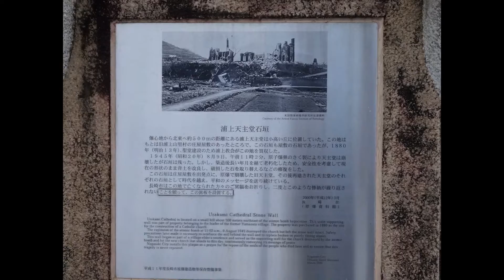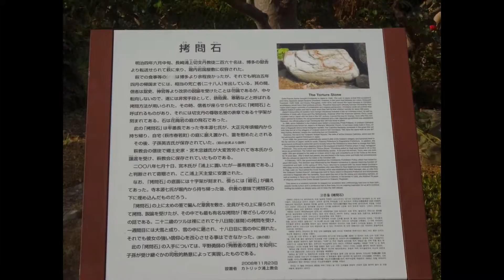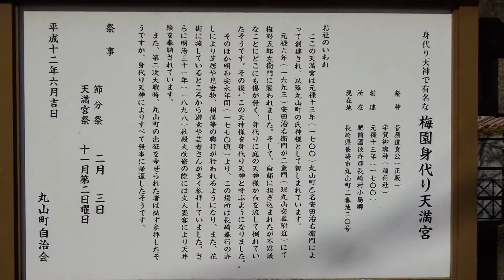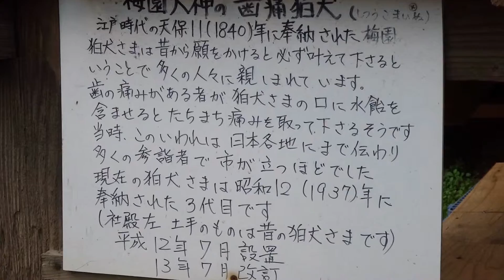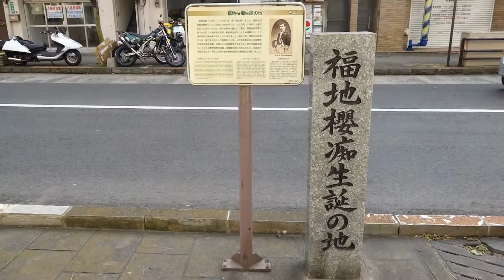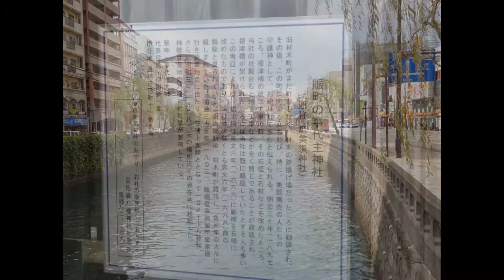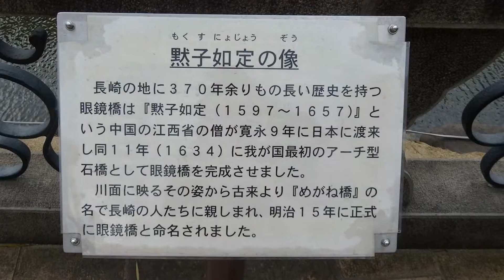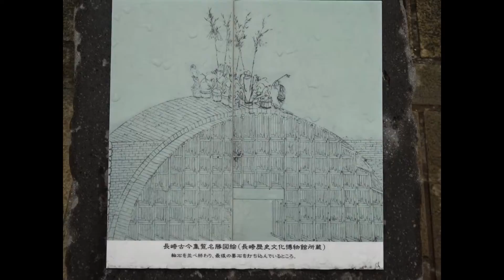長崎20141201 スライド